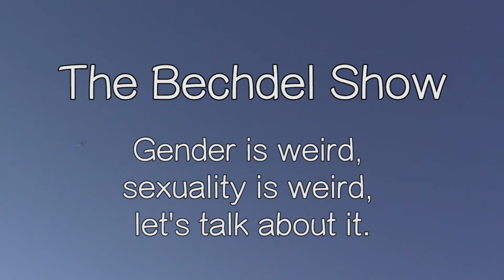The Bechdel Show Trailer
Come and see the Bechdel Show at Bryant Lake Bowl + Theatre this July!!!

The Bechdel Show, a Slap Happy Studios production, is a sketch comedy show inspired by the Bechdel test that encourages the audience to rethink gender and sexuality representations and norms through the use of humor. The Bechdel Test is a metric created by Alison Bechdel that evaluates the realism of the representation of women in film and television. Our show seeks to critique commonly observed media tropes and everyday expectations regarding gender and sexuality.

Presented by Slap Happy Studios / Created and Directed by Erin Cargill, Erika Bloomdahl, and Beth Ann Powers / In Collaboration with Austen Fisher, Caleigh Rose Gumbiner, Lily Noonan, Henry Ellen Sansone, Anna Pladson, Seth Campbell and Rachel Chevremont

*Content Warning*
Some of the Sketches contain portrayals/ mentions of:
misgendering
transphobia
gun mention
police mention
absuive/toxic masculine behaviour
misogyny
white feminism
swearing
discussions of sex
homophobia
death

Performances:
Thursday, July 13, 2017, 7:00 pm
Friday, July 14, 2017, 7:00 pm
Saturday, July 15, 2017, 7:00 pm
Friday, July 21, 2017, 7:00 pm
Saturday, July 22, 2017, 7:00 pm
Sunday, July 23, 2017, 7:00 pm
Doors open at 6:00 pm

or without fee by calling (612) 825‑8949